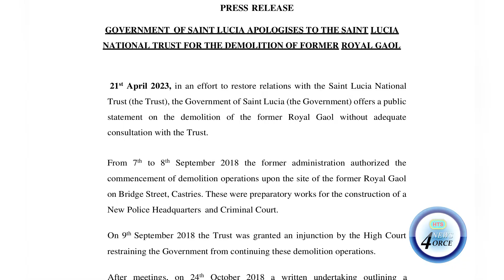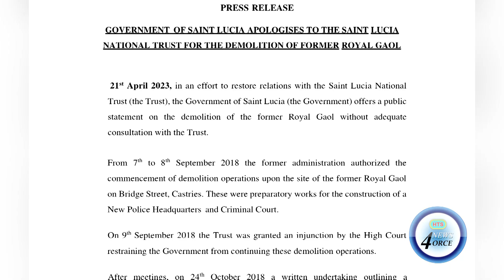UWP CHAIR SLAMS GOV'T APOLOGY TO NATIONAL TRUST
The opposition United Workers Party has called on the Saint Lucia labor Party administration to apologize to Cabot Saint Lucia.
The request comes on the heels of a formal apology from the government to the Saint Lucia National Trust for the Chastanet-led administration going back on a written undertaking in the courts.